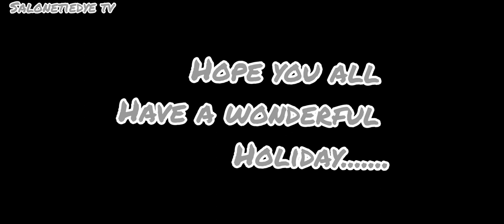diy DNA spiral, blue dyes variations spiral tiedye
For safety reasons, please used gloves, mask and other safety precautions when handling soda ash, bleach, mixing dyes. or other related products.

NOTE, I DO NOT USED ANY TYPES OF GLOVES IN ALL OF MY PROJECTS DUE TO EXTREMELY SWEETIES HAND... BUT I DO RECOMMEND YOU USED ONE IF YOU WANT TO USED MY METHOD OR DO TIEDYING.